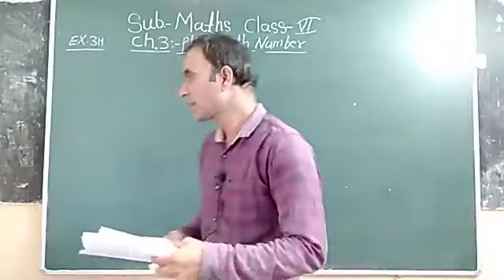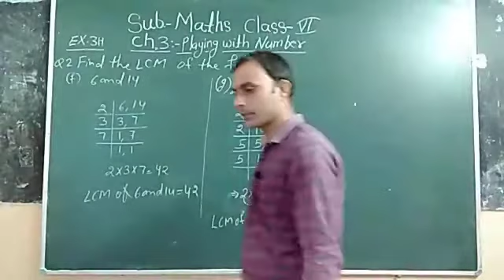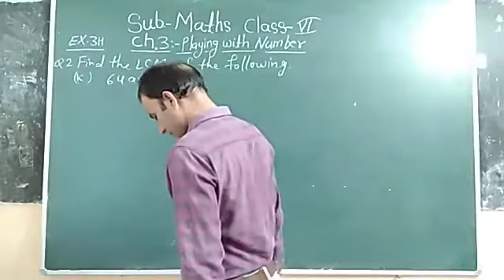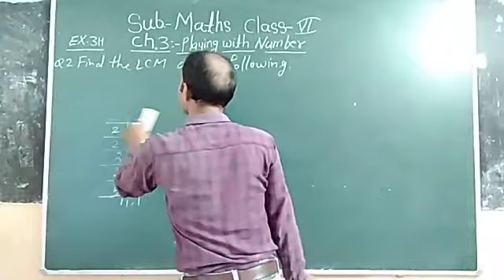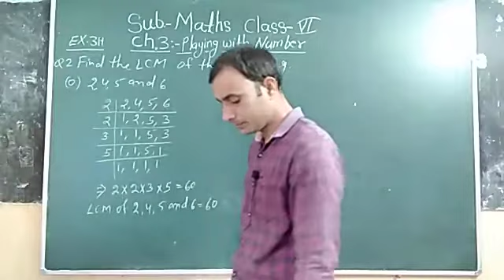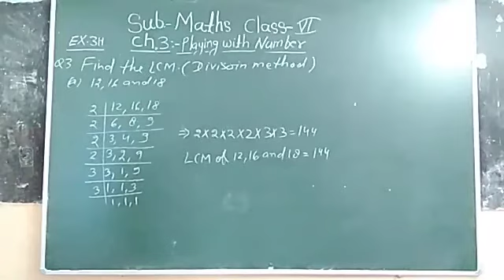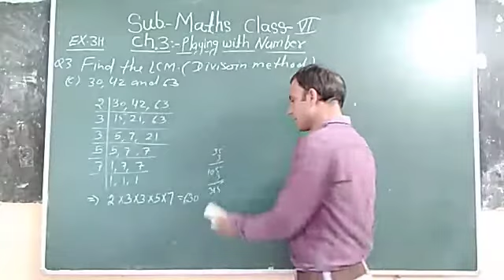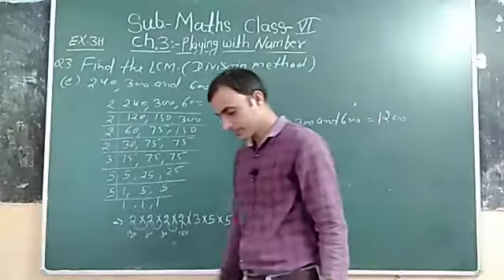Class 6 chapter 3 ex 3H Subject Mathematics